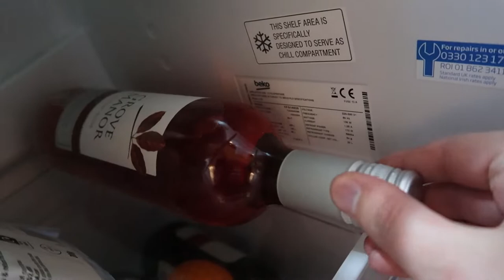Boopity boop boop goes the Coca-Cola bottle | Look at the size of that thing!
It's wine night, everybody! This is not a drill! Wine night is upon us!